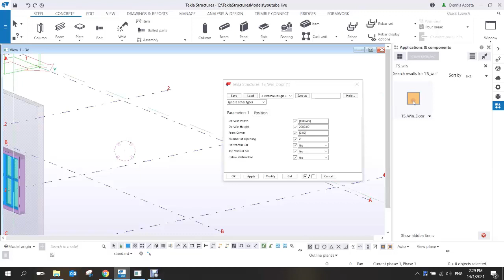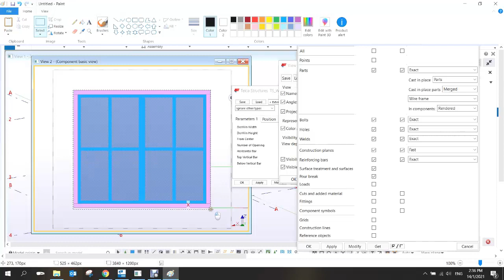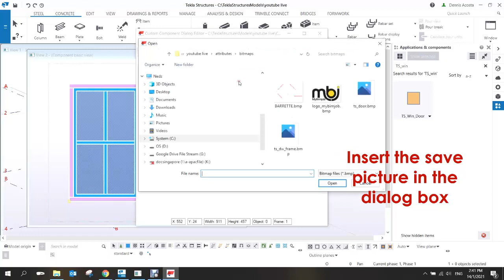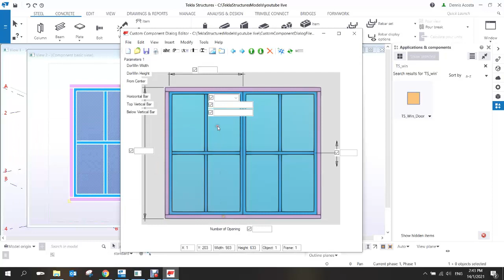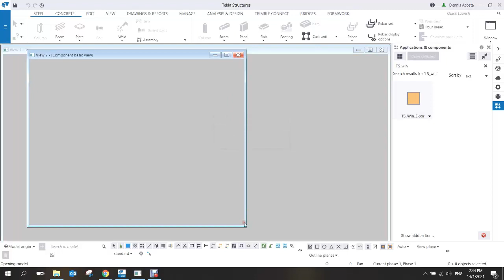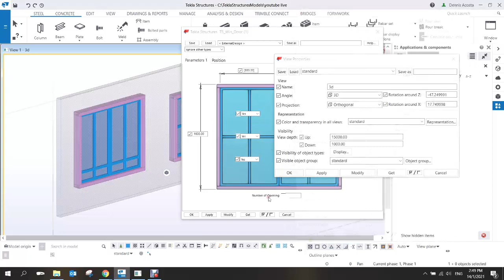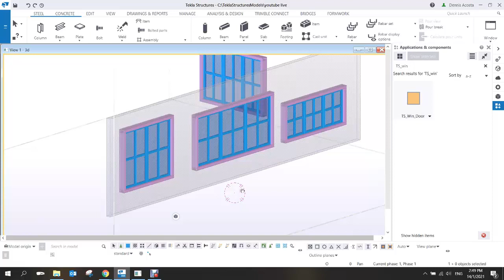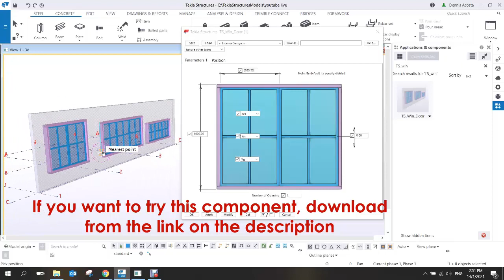How to add picture in dialog box in CC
This video shows how to add picture in dialog box in Custom Component.

if you have a video tutorial request on HOW to do it in Tekla Structures, please feel free to send email to .